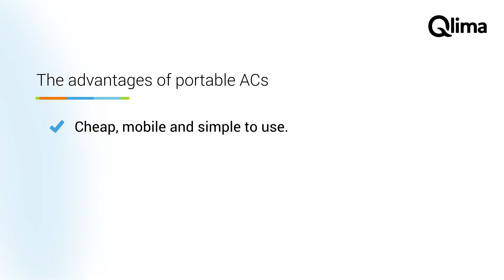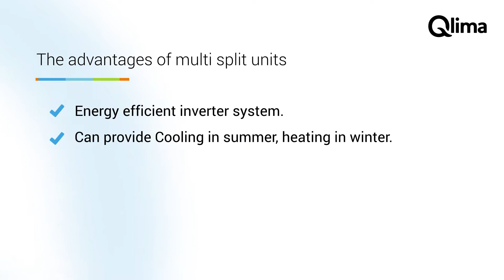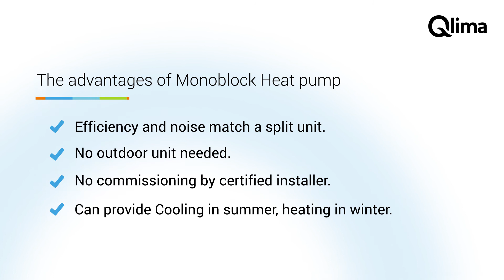QLIMA – Split / Mono produkter